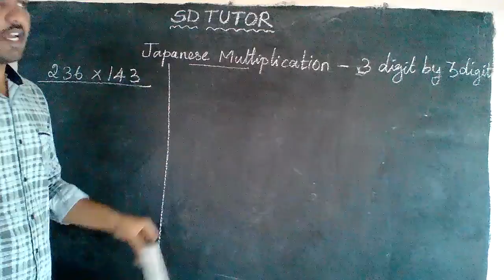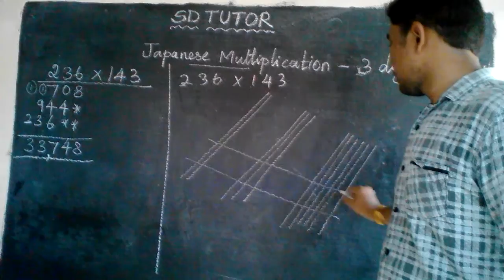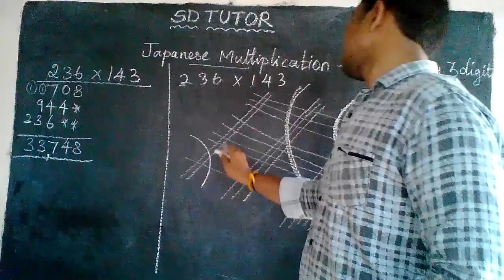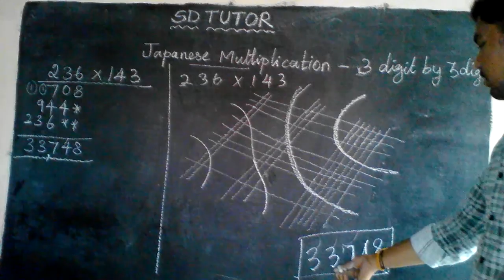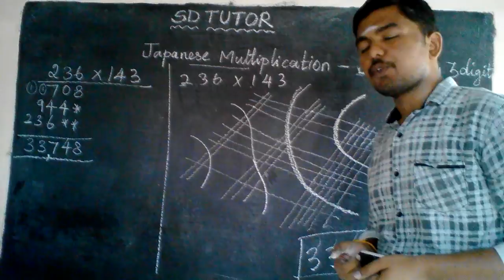Japanese Multiplication- 3 digit by 3 digit-Maths-(TAMIL)-sathiskumar education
Japanese multiplication

its a easy method to solve multiplication sums without knowing tables